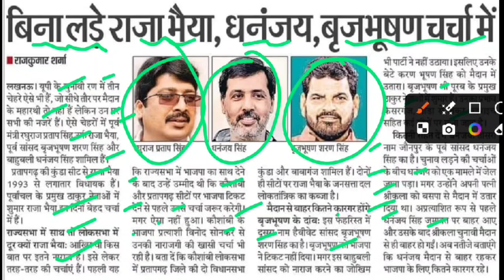ये नेता बिना चुनाव लड़े ही हार गए,politician raja bhaiya,politician dhananjay singh,brijbhushan news